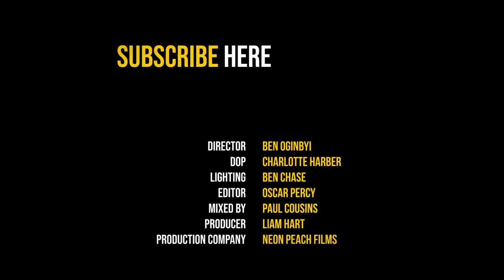Roberto Fonseca ‘Aggua’ - The Blues Kitchen Presents...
Roberto Fonseca is a Cuban pianist, vocalist, multi-instrumentalist, composer, producer & band-leader.

Born and raised in Havana, he has released nine solo albums, toured the world, been Grammy nominated and played with Buena Vista Social club.

Roberto performs 'Aggua' exclusively for The Blues Kitchen